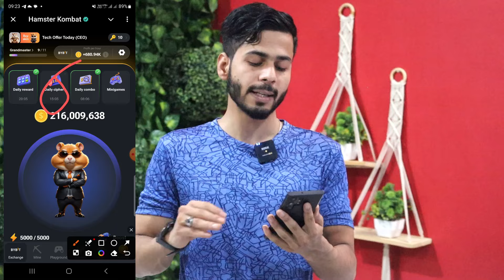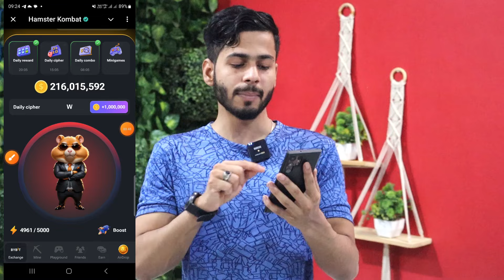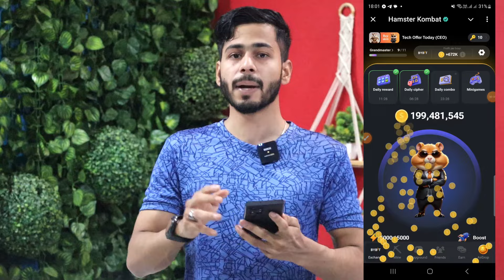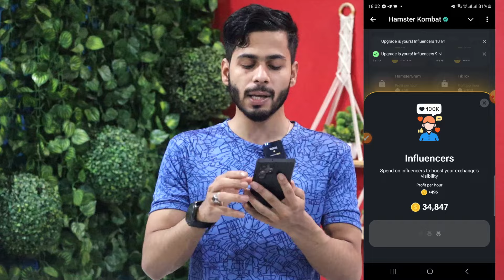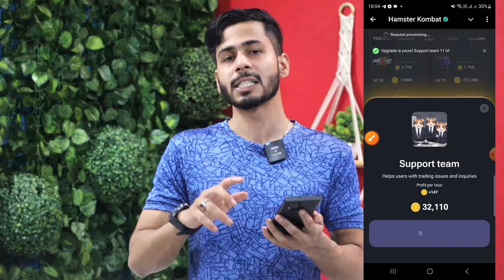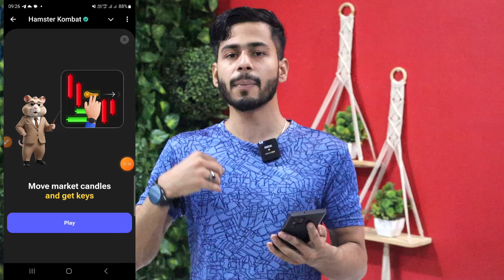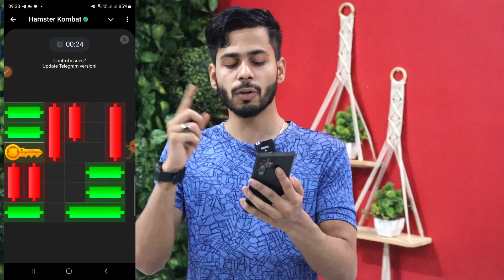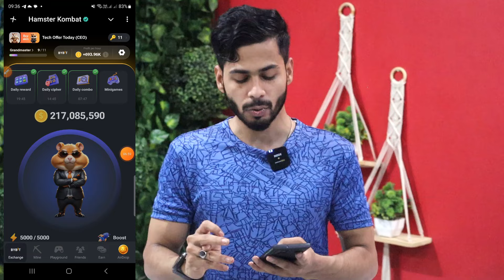3 September Hamster Kombat Daily Cipher & Daily Combo & Mini Game, hamster kombat daily combo today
Hii Friends.. aaj ki is video mene aap ko bataya hai Hamster Kombat 3 september Daily Combo & Daily Cipher & Mini Game | Hamster Kombat Daily Combo Today, Daily Combo Hamster Kombat, new combo hamster kombat, 3 september daily combo hamster kombat bhi bahut sare offers bataye hai hame Ummed hai ki aap ko ye video pasand aayega...Thanks

Hamster Kombat
Hamster Kombat Daily Combo
3 september hamster kombat daily combo card
hamster kombat august daily combo
daily cipher hamster combo today
3 september ka daily combo card hamster kombat
3 september daily combo hamster
3 september daily combo
3 september hamster daily combo
grant for developers card unlock kaise kare
how to unlock grant for developers combo card,
grant for developers card unlock
unlock grant for developers combo card 3 september,
hamster kombat ton pe kaise send nare
hamster kombat ton wallet
hamster kombat bybit
hamster daily chipher
hamster daily chipher today
How to use hamster coin
How to Earn Money from hamster kombat
Kombat
kombat hamster
Hamster air drop
hamster listening
Hamster kombat Earn Money
new daily combo
Hamster air drop today
hamster listening
Hamster kombat Earn Money new
mini game
mini game today